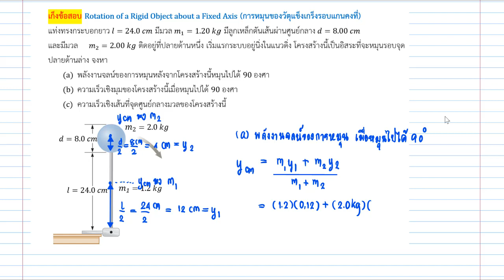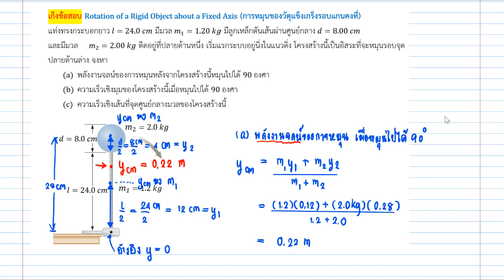เก็งข้อสอบ 1